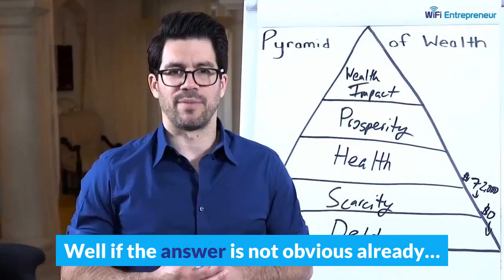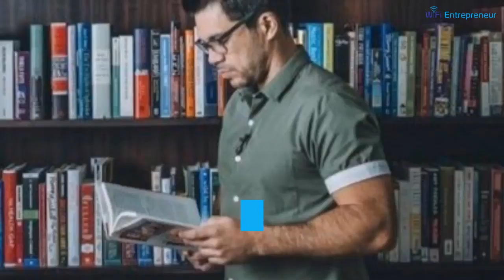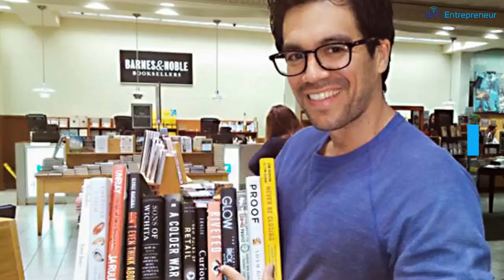Tai Lopez 67 Steps Review | WiFi Entrepreneur Video Blog Summary